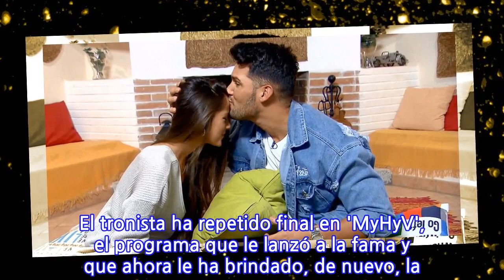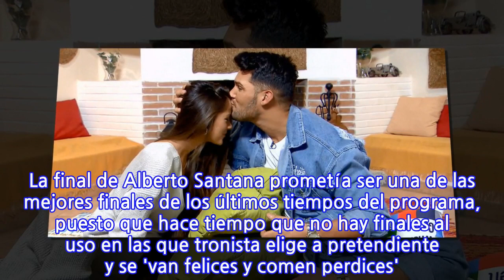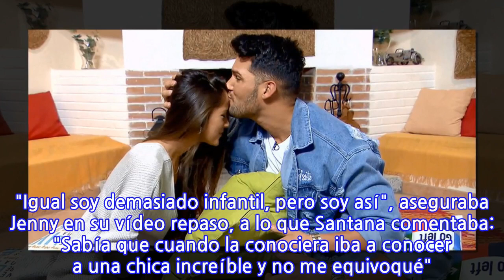Alberto Santana elige a Melyssa como su pareja en 'MyHyV'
El amor ha llegado de nuevo a la vida de Alberto Santana de una forma en la que ya lo hizo hace años. El tronista ha repetido final en 'MyHyV', el programa que le lanzó a la fama y que ahora le ha brindado, de nuevo, la oportunidad de conocer a una persona especial con la que compartir sus aficiones, sus momentos de felicidad, sus tristezas, en definitiva, su vida.